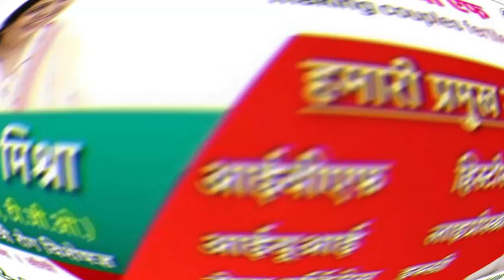रीवा- नशे के माहौल में बीच सड़क मचा कोहराम जमकर चले लात-घूंसे